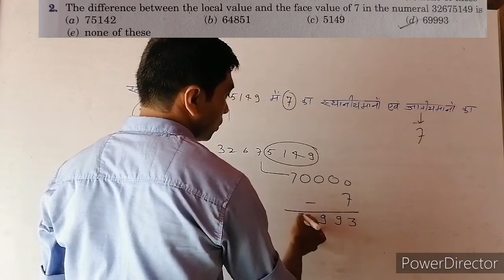Number System Part 9